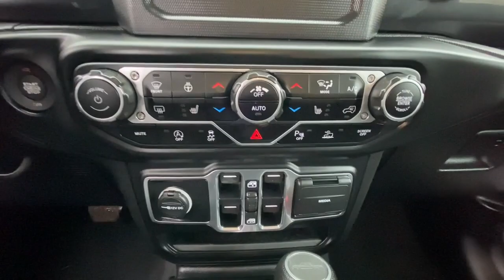2020 Jeep Gladiator Hudson P10393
Bright White Clearcoat Used 2020 Jeep Gladiator Altitude available in 1200 Carmichael Rd S, Hudson, Wisconsin at Luther Hudson Chrysler. Servicing the Hudson, Baldwin, Woodbury, Cottage Grove, New Richmond, WI area.

Luther Hudson Chrysler
1200 Carmichael Rd S

CARFAX 1-Owner Jeep Certified LOW MILES - 31758! PRICE DROP FROM $39989 $5100 below Kelley Blue Book! Heated Seats Targa Roof MP3 Player Brake Actuated Limited Slip Differential Four Wheel Drive Alloy Wheels Tow Hitch SAFETY GROUP  TRANSMISSION: 8-SPEED AUTOMATIC (850R. COLD WEATHER GROUP CONVENIENCE GROUP TRAILER TOW PACKAGE TECHNOLOGY GROUP QUICK ORDER PACKAGE 24L ALTITUDE ENGINE: 3.6L V6 24V VVT UPG I W/ESS.DISCOVER THE LUTHER ADVANTAGEThe Luther Advantage is a complete and comprehensive package of benefits designed to make buying-and driving-a vehicle from the Luther dealerships a pleasant and convenient experience. From the peace of mind that comes with a 5 Day-500 Mile Return or Exchange Policy 30 Day 1500 miles Full Warranty and 60 Day 2500 miles Limited Powertrain Warranty and Free CARFAX Reports & Clean Title Guarantee on pre-owned vehicles as well as providing Luther customers with full range of valuable savings at participating Holiday Stationstores including 10 cents off a gallon $6 for The Works car wash among other advantages and guarantees. As much as we like satisfying customers we like keeping them even more.WHY BUY FROM HUDSON CHRYSLER JEEP DODGE?Our competitive Luther Fair Value Pricing considers the Kelley Blue Book current fair market range to save you time and money on all new and used vehicles in stock and we maintain a haggle-free environment to remove vehicle shopping anxieties.BUY WITH CONFIDENCE125-Point Inspection and Reconditioning 7-Year/100000-Mile Powertrain Limited warranty 24-Hour Towing and Roadside Assistance 3-Month/3000-Mile Maximum Care Coverage Introductory 3-month subscription to SiriusXM Satellite RadioOPTION PACKAGESQUICK ORDER PACKAGE 24L ALTITUDE Engine: 3.6L V6 24V VVT UPG I w/ESS Transmission: 8-Speed Automatic (850RE) Speed Sensitive Power Locks Freedom Panel Storage Bag Rear Window Defroster Rear Sliding Window No Soft Top Automatic HeadlampsCheck whether a vehicle is subject to open recalls for safety issues at safercar.gov
TECHNOLOGY GROUP -inc: Google Android Auto SiriusXM Satellite Radio (subscription required) For More Info Call GPS Antenna Input USB Host Flip Cluster 7.0 TFT Color Display Integrated Center Stack Radio 7.0 Touch Screen Display Air Conditioning w/Auto Temp Control Radio: Uconnect 4 w/7 Display Apple CarPlay,QUICK ORDER PACKAGE 24L ALTITUDE -inc: Engine: 3.6L V6 24V VVT UPG I w/ESS Transmission: 8-Speed Automatic (850RE) Speed Sensitive Power Locks Freedom Panel Storage Bag Rear Window Defroster Rear Sliding Window No Soft Top Automatic Headlamps Leather Wrapped Steering Wheel Altitude Package Black Trail Rated Badge Molded in Color Bumper w/Accent Color Body Color Fender Flares (2-Piece) Front 1-Touch Down Power Windows Power Heated Mirrors Daytime Running Lamp System Gloss Black Instrument Panel Bezels Body Color/Accent Color Grille Security Alarm Power Tailgate Lock Remote Keyless Entry Sun Visors w/Illuminated Vanity Mirrors,SAFETY GROUP -inc: ParkSense Rear Park Assist System Blind Spot & Cross Path Detection LED Taillamps,ALL-WEATHER SLUSH MATS,CONVENIENCE GROUP -inc: Universal Garage Door Opener,TIRES: 255/70R18 BSW ALL TERRAIN (STD),COLD WEATHER GROUP -inc: Heated Steering Wheel Remote Start System Heated Front Seats,TRANSMISSION: 8-SPEED AUTOMATIC (850RE) -inc: Tip Start Transmission Skid Plate Selec-Speed Control (STD),RADIO: UCONNECT 4 W/7 DISPLAY,TRAILER TOW PACKAGE -inc: Trailer Hitch Zoom Class IV Hitch Receiver Heavy Duty Engine Cooling 240 Amp Alternator,ENGINE: 3.6L V6 24V VVT UPG I W/ESS (STD),SIRIUSXM SATELLITE RADIO (subscription required),BRIGHT WHITE CLEARCOAT,BLACK CLOTH LOW-BACK BUCKET SEATS,Four Wheel Drive,Tow Hitch,Power Steering,Brake Assist,ABS,4-Wheel Disc Brakes,Brake Actuated Limited Slip Differential,Aluminum Wheels,Tires - Front All-Terrain,Tires - Rear All-Terrain,Conventional Spare Tire,Rear Defrost,Targa Roof,Convertible Hardtop,Sliding Rear Window,Tow Hooks,Tow Hooks,Intermittent Wipers,Variable Speed Intermittent Wipers,Privacy Glass,Rollover Protection Bars,Fog Lamps,AM/FM Stereo,Bluetooth Connection,MP3 Player,Steering Wheel Audio Controls,Auxiliary Audio Input,Driver Adjustable Lumbar,Driver Adjustable Lumbar,Pass-Through Rear Seat,Rear Be